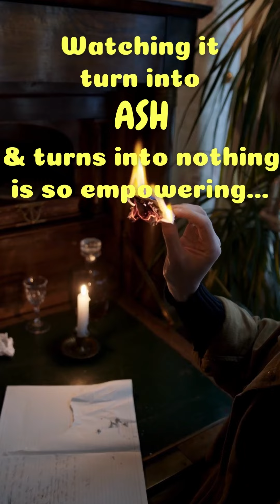let's confront stress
feeling stressed?

light a candle, set a timer for 10 minutes and write without thinking what you're writing.

after 10 mins., set the paper on fire - watching it turn into ash is so empowering!

hope you enjoyed watching!  thank you for the support and love!

My Images/Videos:  Credits to PEXELS and UNSPLASH.

My Editing & Graphics:  Credits to CANVA.

D I S C L A I M E R:

This channel offers information on self-care, motivation, humor and life hacks.  You should not rely on this information as a substitute for, nor does it replace, professional medical advice, diagnosis or treatment.

Opinions expressed are solely my own and do not express the views or opinions of anyone.

@bestcarebasket will not be liable for any outcome or damage resulting from information obtained from this video.